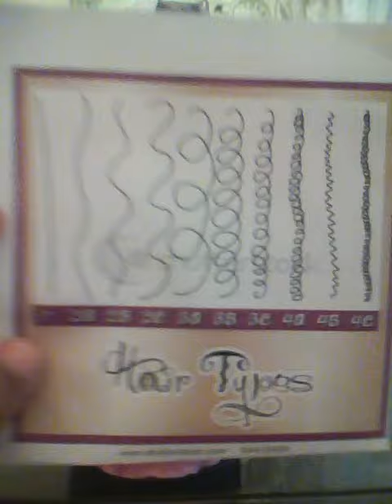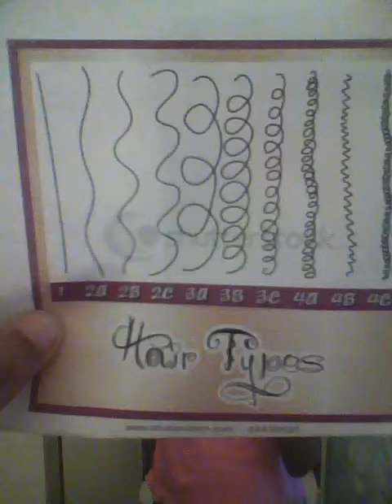Hair Type Chart: Finding Your Curl Pattern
Link to Hair Chart Apply to Fullscreen!

Buy My Handmade Jewelry Here!   Earspirations by Tiffany!